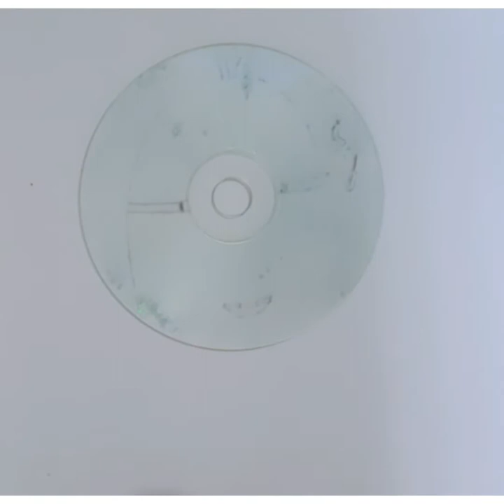How to make cd craft for kids 😍🤩🥰